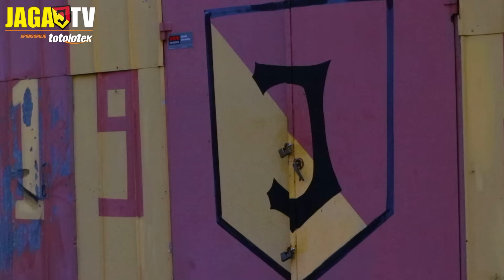POSTAWnaSWOICH Jaga vs Wisła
Z przewidywaniem wyników tym razem mierzy się nasz nowy Superbohater- Marian Kelemen.